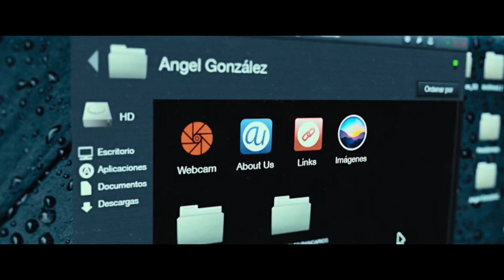CÓDIGO EMPERADOR - TRÁILER CINESA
Su trabajo consiste en proteger los intereses de las altas esferas del país. Está a punto de descubrir el lado más oculto de los poderosos.😲

¿Quieres saber realmente que es el poder? 👊

💥No te pierdas a Luis Tosar en estado puro en CodigoEmperador ¡Estreno el 25 de febrero en CINESA